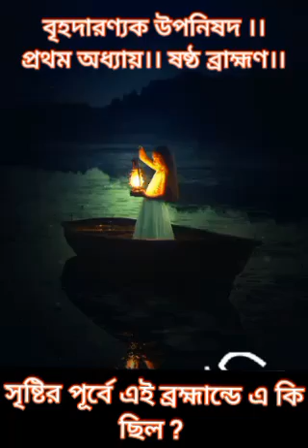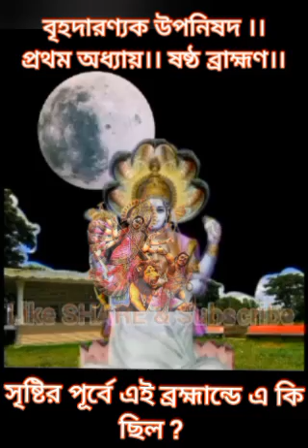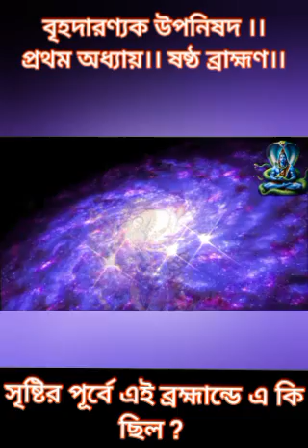বৃহদারণ্যক উপনিষদ ।। প্রথম অধ্যায় ।। ষষ্ঠ ব্রাহ্মণ ।।